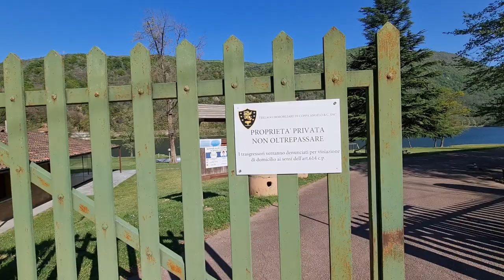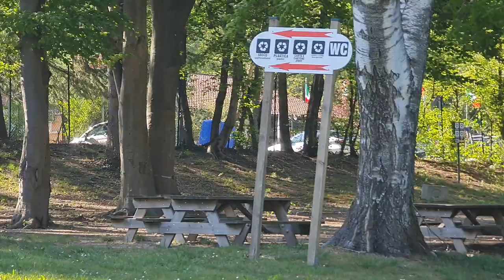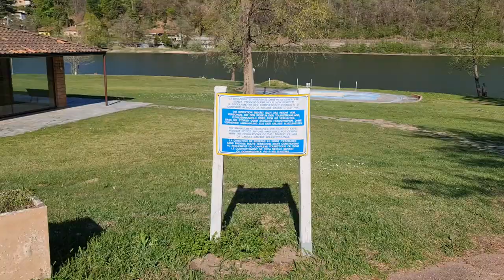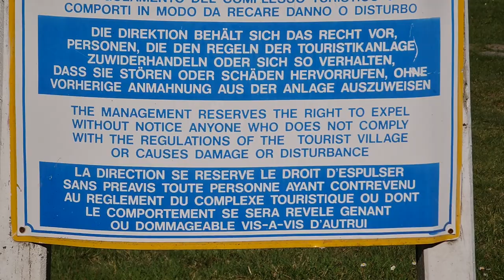2022 04 28 ore 17 13 27 Valganna 1 (Lago della frazione di Ghirla)